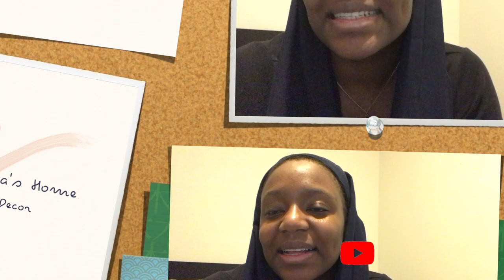day in my life weekend vlog 2021 | fun day at the aquarium | ditl | zobo (hibiscus) tea recipe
A day in my life weekend vlog 2021. Spend a Saturday with me while we have a fun day at the aquarium. I also share my recipe for zobo tea (hibiscus tea), easy and delicious. This weekend vlog you get an insight of a typical day in my life.

Watch my latest vlog here:
Upload schedule is every Monday and Friday. Vlogs at least once a week on Mondays.